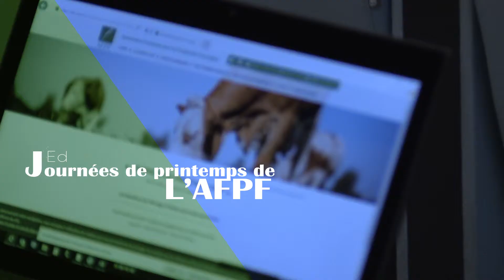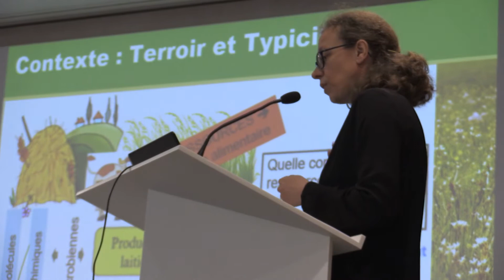Prairies naturelles du massif central l'expression d'un terroir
Les prairies naturelles du massif central l'expression d'un terroir au service de produits de qualité.
Interview de Jean-Noël Galliot et Sophie Hulin (pôle fromager massif central) sur leur intervention aux Journées de Printemps 2019